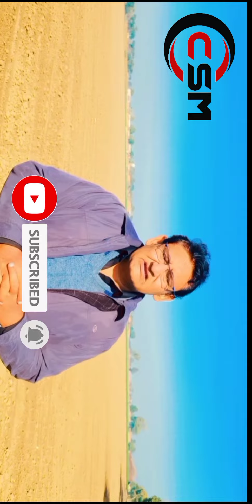مکئ کی کاشت کےلۓ صحیح وقت# 2023-01-15 تفصیلات جانیے اس وڈیو میں CORN CROPPING